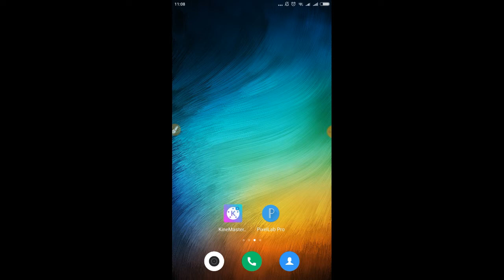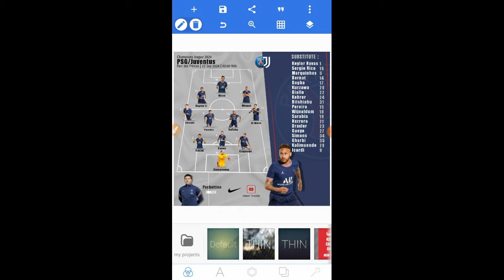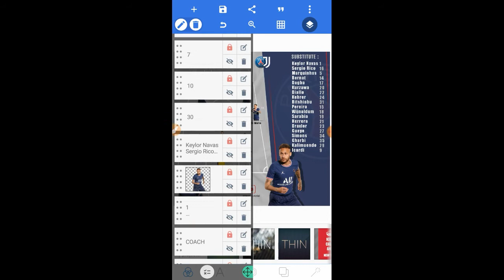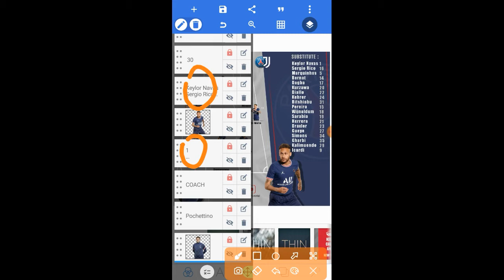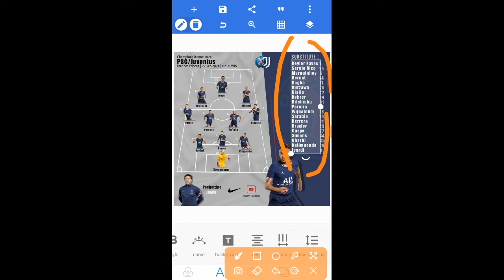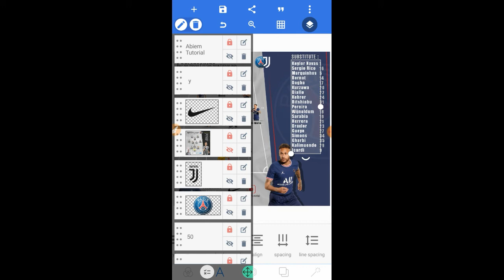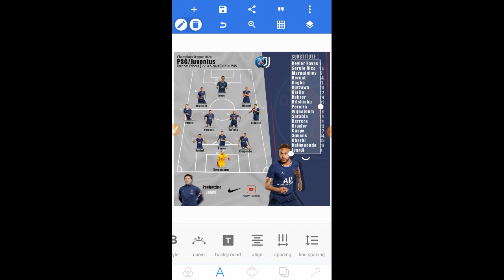Cara Membuat Poster Line Up Football | Tutorial Pixellab Free plp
CARA MENDOWNLOAD FILE PLP DI SAFELINKU CARAREGESTRASI.COM

terimakasih atas kunjungan dan sudah menonton video ini semoga bermanfaat

GRATIS